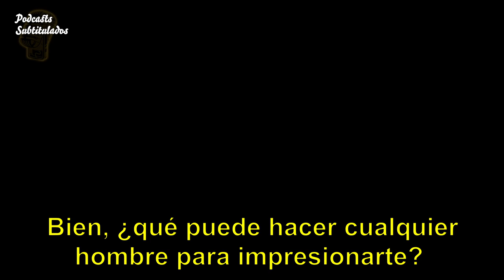LANA RHOADES COMPARTE SU TIPO DE HOMBRE IDEAL | PODCAST SUBTITULADO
¿Cumples con los requisitos? ¿Intentarías hablar con Lana?